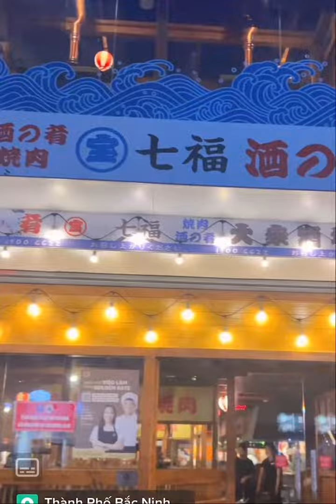ngày 29 tháng 3, 2023